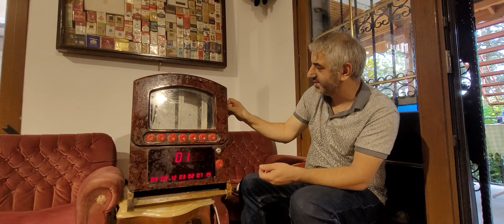Jetonlu sigaramatik 90'lar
Eski ahsap kasa sigaramatik